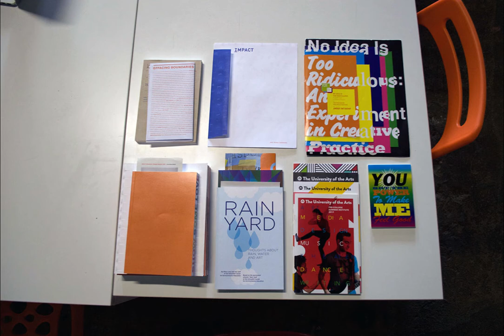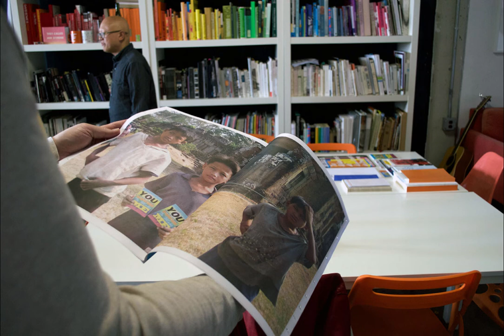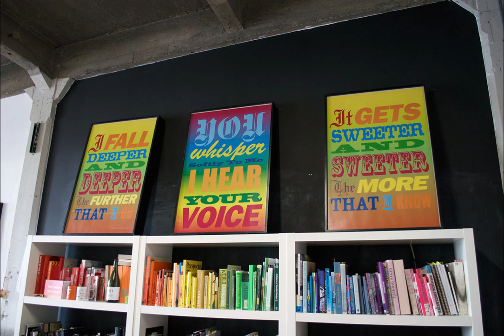Design Conversations: Allan Espiritu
A longstanding member of AIGA Philadelphia for twenty years, Allan Espiritu, served our chapter as President from 2011–2013. In his tenure, our chapter opened our first headquarters, SPACE, a gallery in Old City. He was also instrumental in bringing the AIGA Leadership Retreat to Philadelphia in the summer of 2013. We are grateful for Allan Espiritu’s continued support and involvement in our chapter and the local design community. Join us in honoring him at a party on May 5th, 2017 to toast to Allan’s continued success. Info